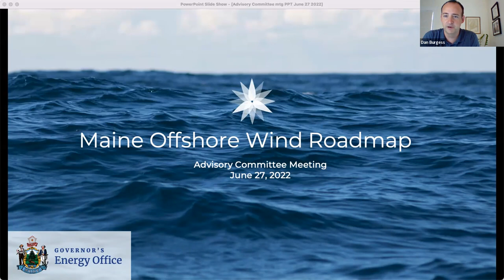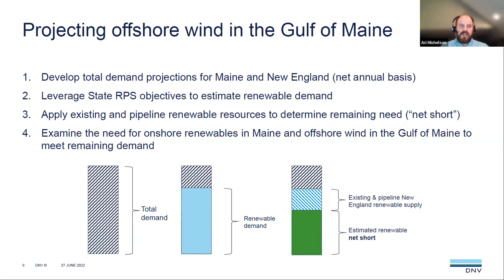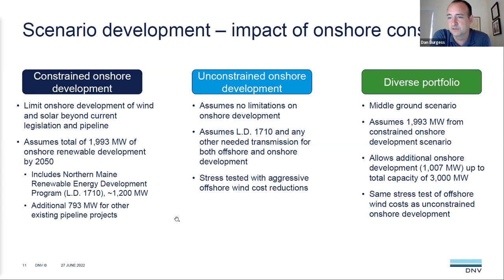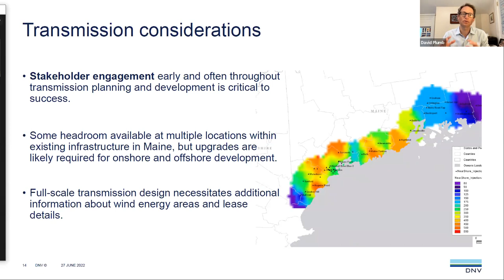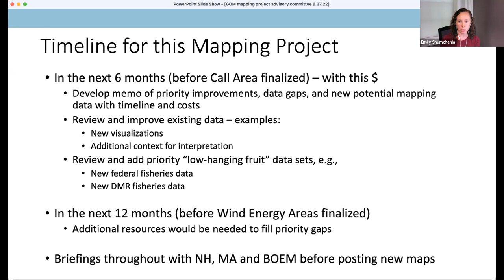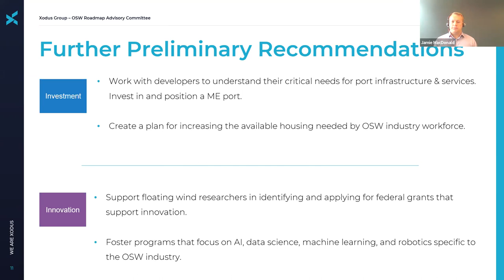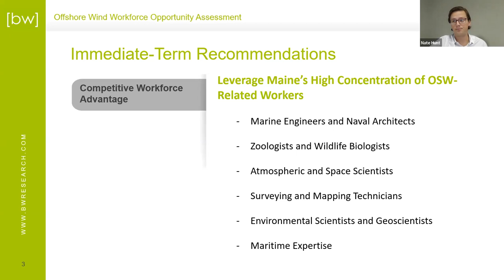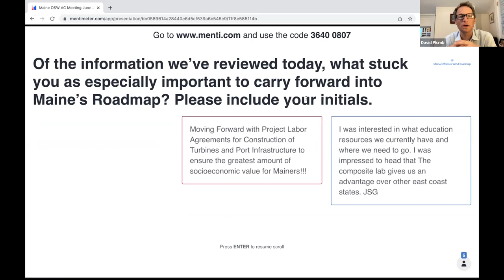State of Maine Offshore Wind Advisory Committee - Brief Update Meeting #8 6/27/22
This is a recording of a virtual meeting of the Maine Offshore Wind Roadmap Advisory Committee held on June 27th from 9:00 - 10:30 am.  The meeting included updates from the technical consultants providing information for the Maine Offshore Wind Roadmap. For more information on the Maine Offshore Wind Roadmap, please